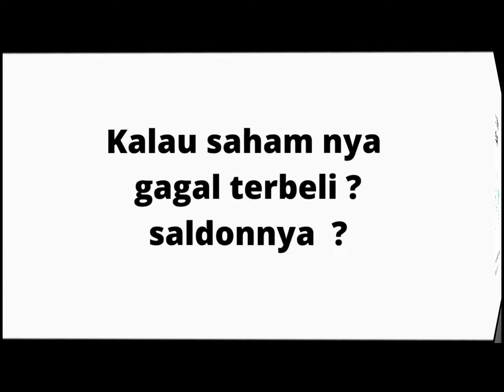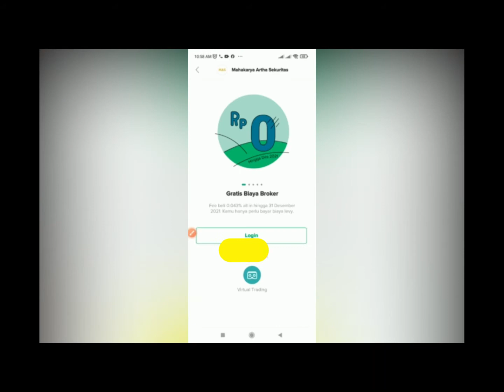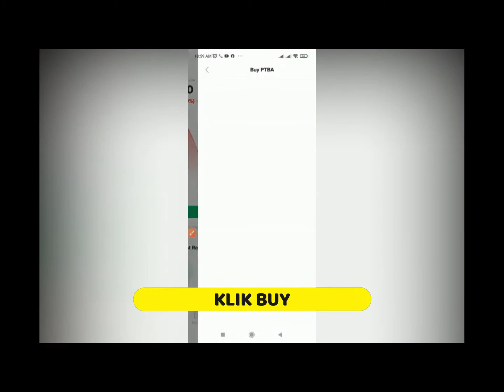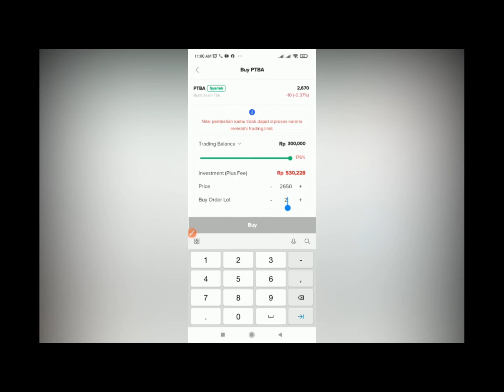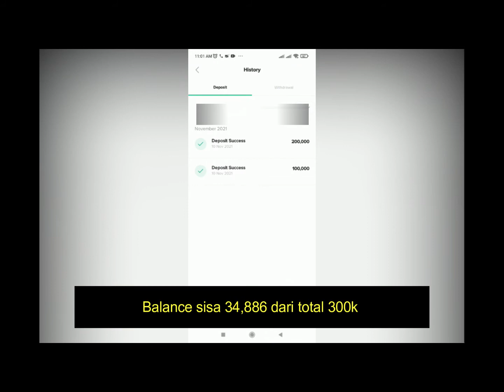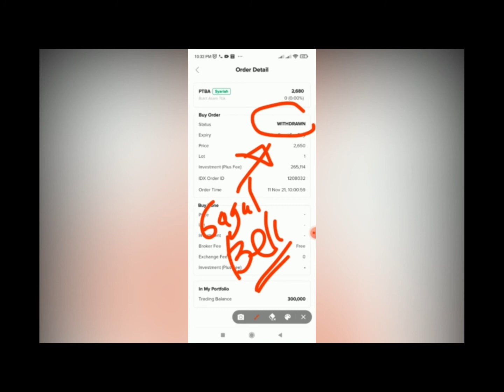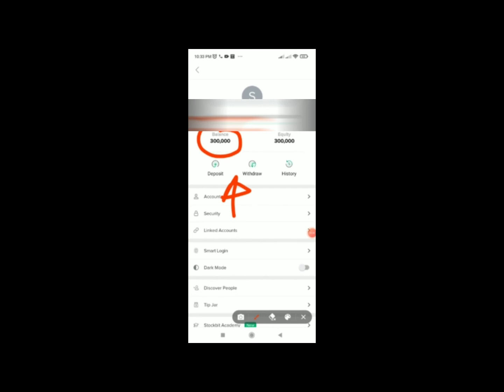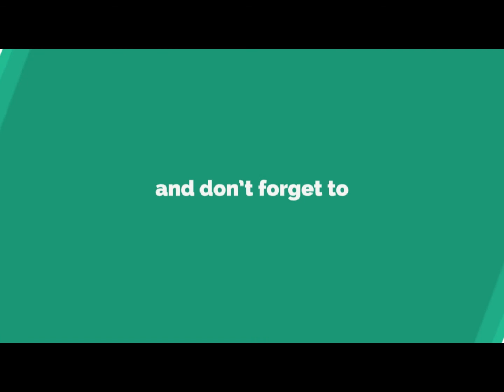Cara membeli saham di aplikasi stockbit namun gagal terbeli, amankah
Masih dari episode stockbit series 04
bagaimana cara membeli saham perdana di aplikasi stockbit
dan ternyata ekskeusi nya gagal terbeli, amankah saldo kita ?
bagi kalian yang tertarik berinvestasi di pasar modal segera
download aplikasinya di IOS dan Play store

buleadventurechannel
bule muslim channel
Tinyurl.com/bulemuslim